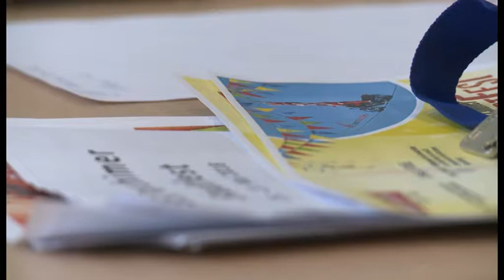Geschwister Weisheit kommen nach Parchim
Einzigartige Hochseiltruppe bereitet atemberaubende Show